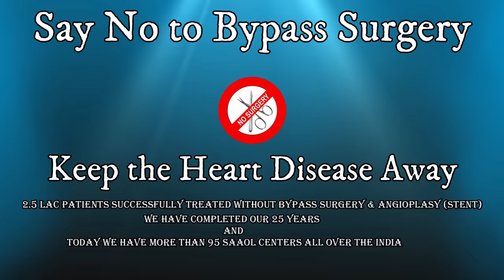High BP - Medicines, can they be reduced or stopped? | By Dr. Bimal Chhajer | Saaol